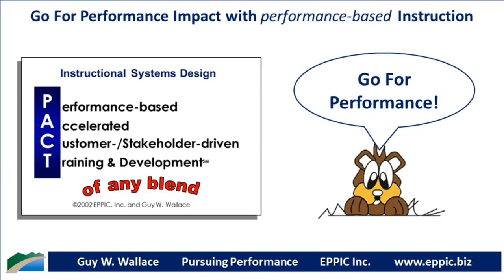Go For Performance Series 09-03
Instructional Analysis continues with your Project Planning and Review/ Approval Process of the Project Plan – the need, the baseline metrics to improve, the project’s approach, tasks, and schedule - and the Master Performers and Other Subject Matter Experts to leverage during the effort.